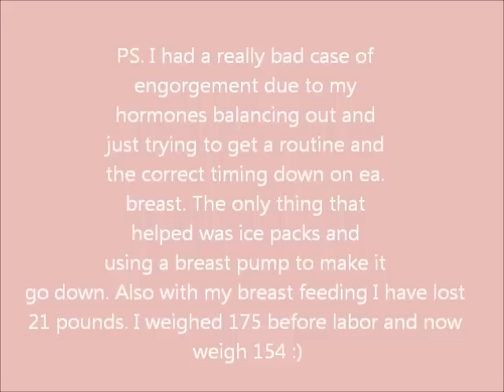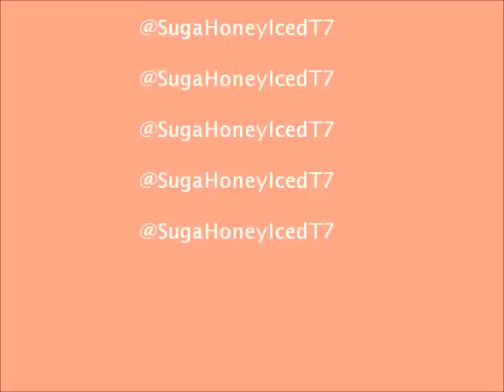Bellas 1 week update +1 week Postpartum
Sorry this video is sooo late, still trying to work on my time managment with a newborn :) I'm sure you all understand. Hugz  xoxox